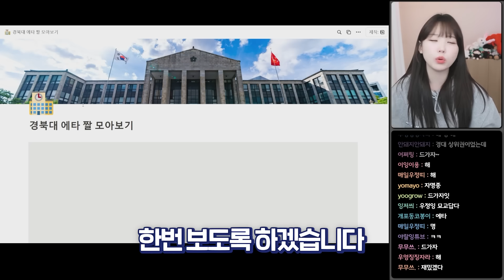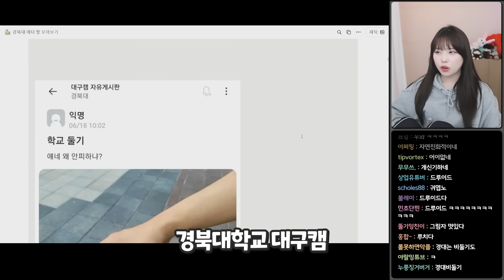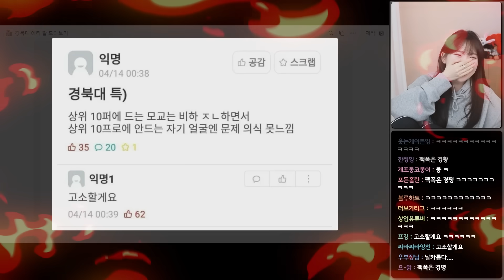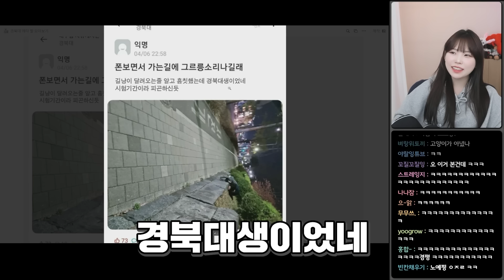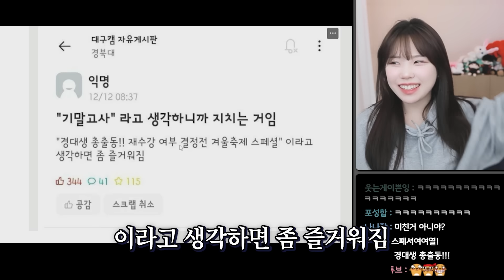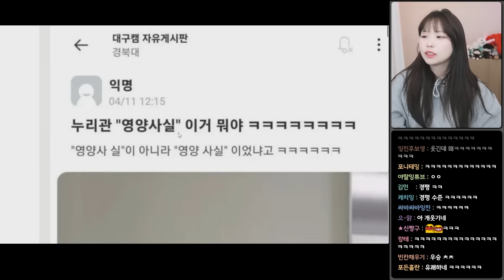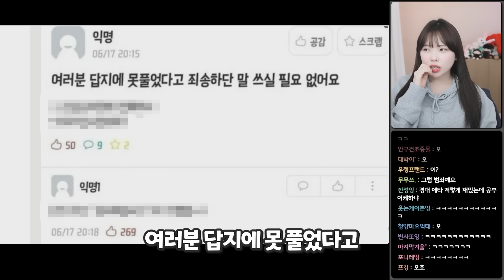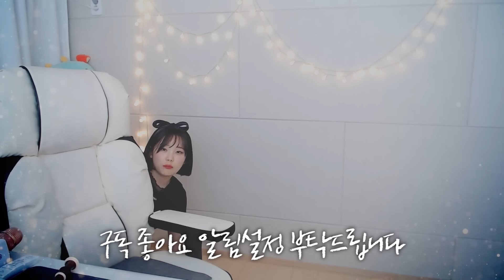경북대 졸업생 입장에서 바라보는 경북대 에타짤 레전드 모음 ㅋㅋㅋㅋㅋㅋ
🎬다시보기 날짜: 2024년 10월 14일